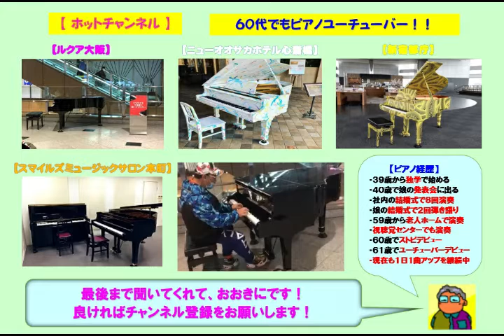【ニューオオサカホテル心斎橋】Mr Children・ＨＡＮＡＢＩ（2022 02 02）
☆ニュー大阪ホテル心斎橋でMr Childrenの「ＨＡＮＡＢＩ」をアレンジのショートバージョンで弾いてみた。今日はかなり寒かった。

３９歳からピアノを独学で始め、今までに社員の結婚式で８回ピアノ演奏を行い、娘の結婚式で２回のピアノ弾き語りを行いました。